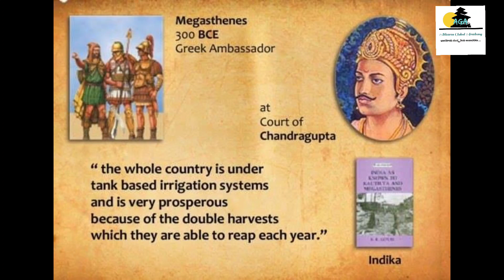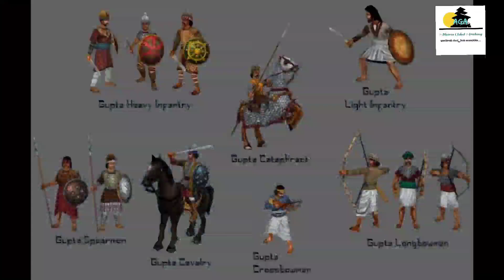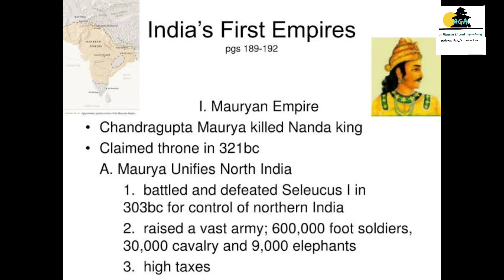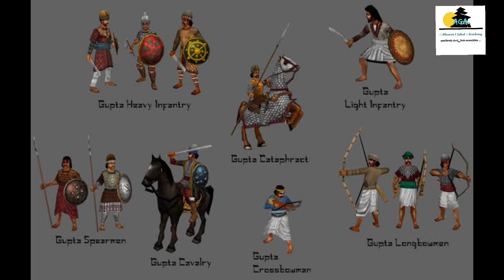ಗ್ರೀಕ್ ರಾಯಭಾರಿ ಮೇಗಸ್ಥನೀಸ್ ಬರೆದ ಇಂಡಿಕಾ ಬಗ್ಗೆ ಗೋತ್ತಾ?| ಚಂದ್ರಗುಪ್ತ ಮೌರ್ಯ| Megasthenis Indica| DSC 5 - 6